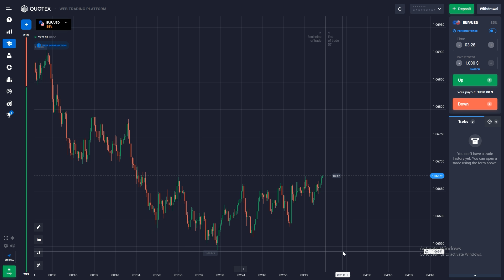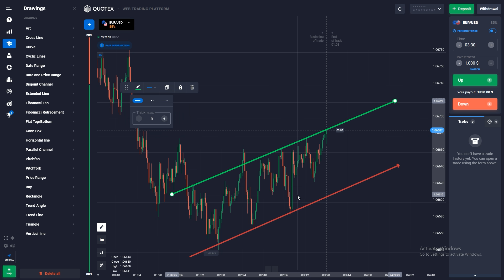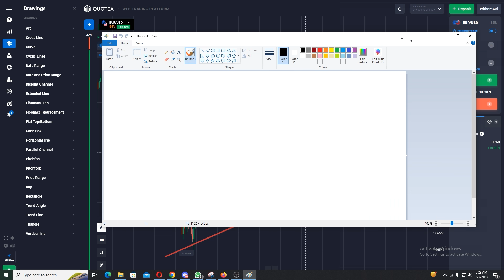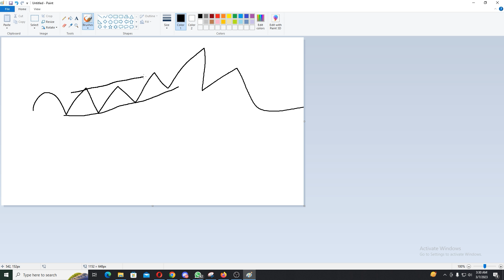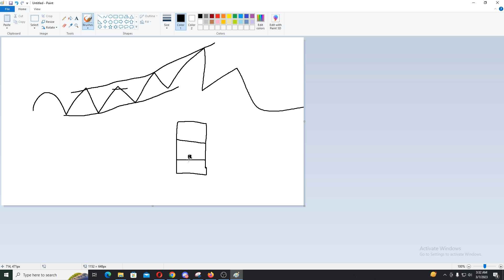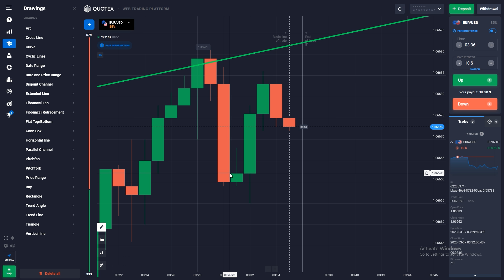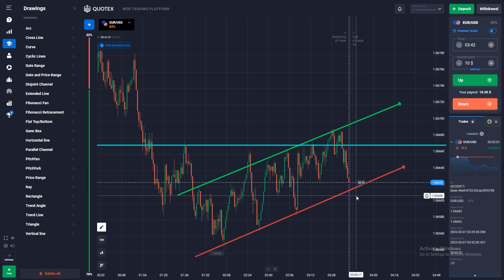100% winning strategy Quotex - ১০০% গেরান্টি লস হবে না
100% winning strategy Quotex -  ১০০% গেরান্টি লস  হবে না